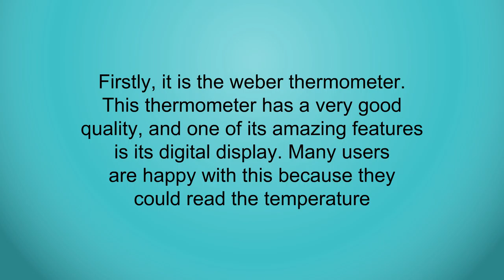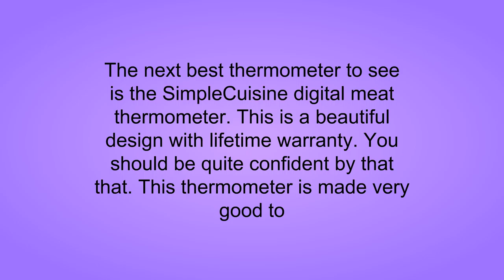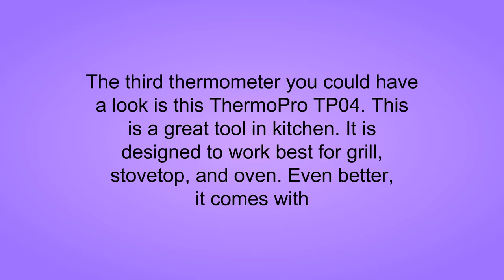3 Best Thermometer - Thermometer Reviews of 2019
3. Weber 6492 Original Instant-Read Thermometer
2. Tempermark Original Velocity Digital Meat Thermometer with Stainless Long Probe and Accurate LCD Screen for Liquids, Meat, Milk, Grill, Cooking, and Barbecue - Black
1. ThermoPro TP04 Digital Cooking Food Meat Thermometer for Grilling Smoker Oven BBQ Thermometer with Large DisplayBQ Thermometer Instant Read